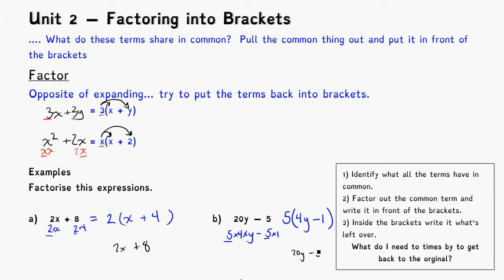yr 9 factoring into brackets